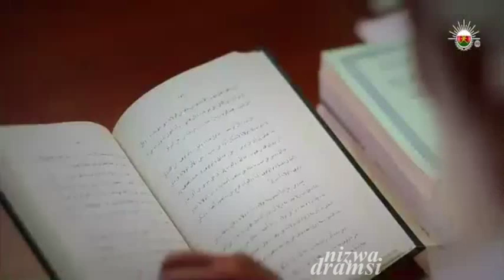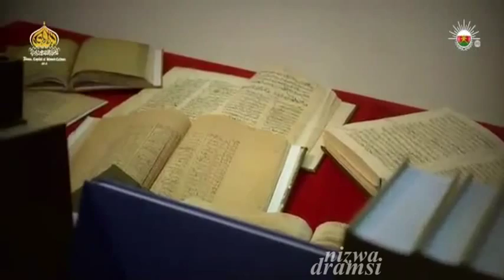نزوى ـ مدينة نزوى